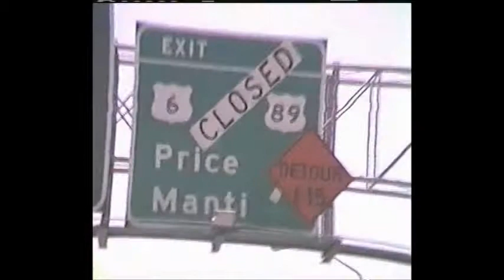1983 04 Hike to Thistle Mud Slide